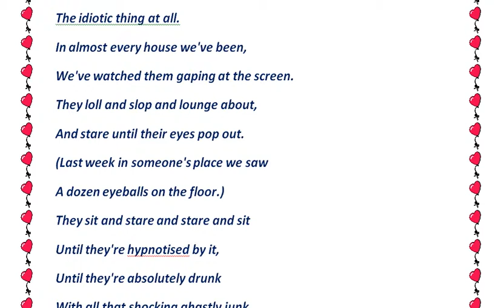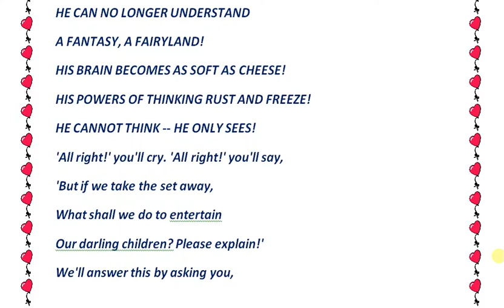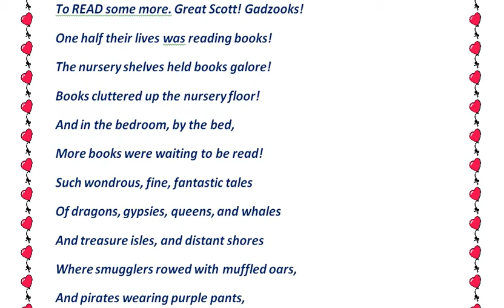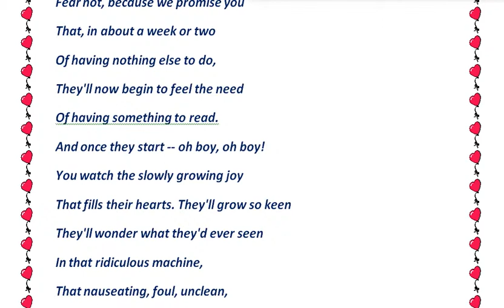Television Poem by Roald Dahl - High School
Television Poem by Roald Dahl